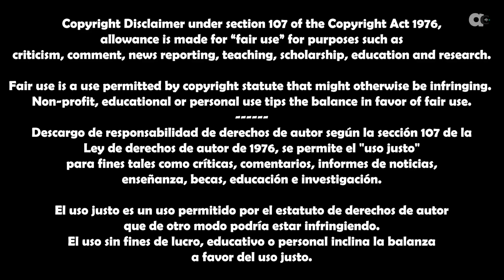🟠 EL SACRIFICIO DE GAMMA 2: LATINO🆚CASTELLANO: LOS ACTORES DE DOBLAJE HAN DEJADO TODO EN ESCENA 💥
AMIGOS AQUÍ UNA NUEVO VIDEO, ESTA VEZ REACCIONANDO A UNA MUERTE IMPRESIONANTE, GAMMA 2 MOSTRANDO TODO SU PODER FRENTE A CELL MAX, UN SACRIFICIO QUE ES MÁS QUE EPICO...
Y MEJOR AÚN CON UN ENFRENTAMIENTO ENTRE LATINO VS CASTELLANO... Y PARA HACERLO MEJOR, TAMBIEN VEMOS EL JAPONÉS.

NO SE OLVIDEN DARLE LIKE Y COMENTAR, QUE LOS ESTARÉ LEYENDO.

DRAGON BALL SUPER: SUPER HERO LA PELICULA
DRAGON BALL: SUPER SUPER HERO TRAILER
DRAGON BALL
REACCIONANDO A TRAILER DE DRAGON BALL SUPER: SUPER HERO
REACCIÓN A LA NUEVA VOZ DE GOHAN
LA NUEVA VOZ DE GOHAN
LUIS MANUEL AVILA
LUIS ALFONSO MENDOZA
GOHAN
CELL
GOKU
PICORO
VEGETA
BROLY
DOBLAJE LATINO
DOBLAJE CASTELLANO
DOBLAJE LATINO VS DOBLAJE CASTELLANO
arturocasti
DOBLAJE LATINO
VOCES DEL LATINO
DRAGON BALL SUPER: SUPER HERO LATINO
DRAGON BALL SUPER: SUPER HERO DOBLAJE
CRUNCHYROLL
TOEI ANIMATION
VOCES DOBLAJE LATINO DRAGON BALL
MARIO CASTAÑEDA
RENÉ GARCÍA
RICARDO BRUST
OCTAVIO ROJAS
EDUARDO GARZA
CELL MAX
GAMMA
PATRULLA ROJA
GAMMA 1
GAMMA 2
KRILIN
NUMERO 18
GOTEN
TRUNKS
GOTENKS
VOCES DE GAMMA 1 Y GAMMA 2
GAMMA 2 VS CELL MAX
EL SACRIFICIO DE GAMMA 2
GAMMA 2 EXPLOTA
LA MUERTE DE GAMMA 2